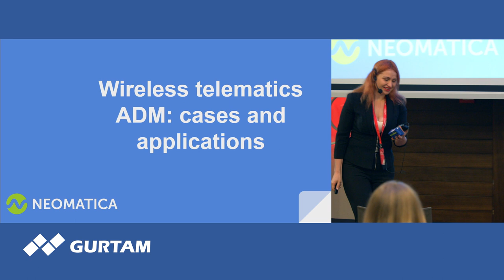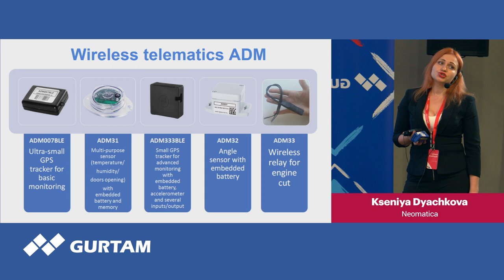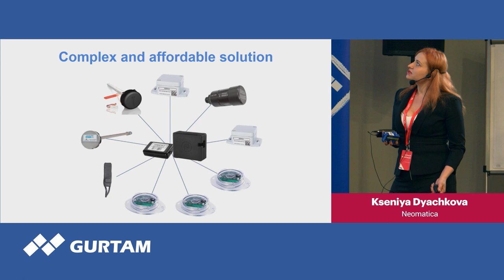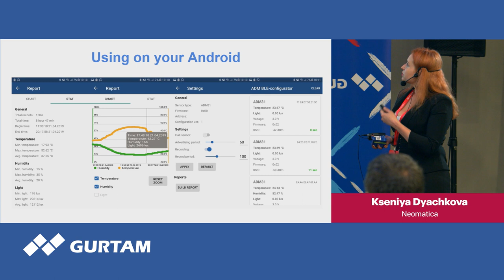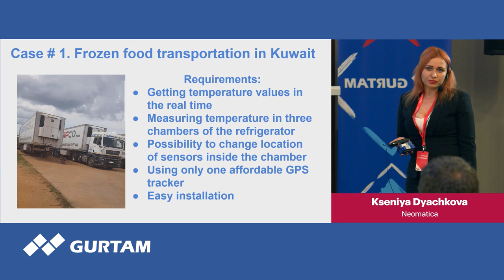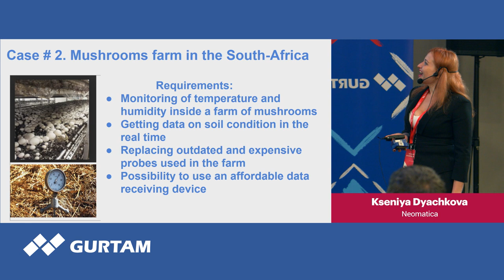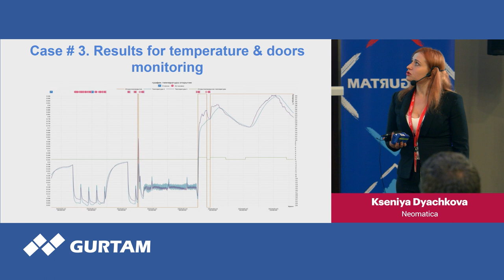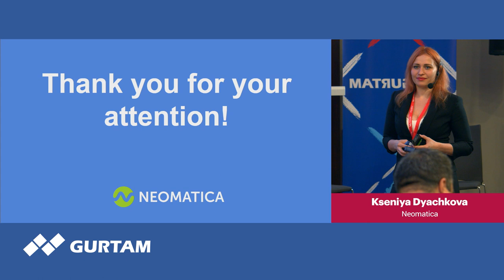Neomatica | Wireless telematics ADM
Speaker: Kseniya Dyachkova, Neomatica

10th anniversary Gurtam partner conference took place on July 30 — August 1, 2019 in Minsk.